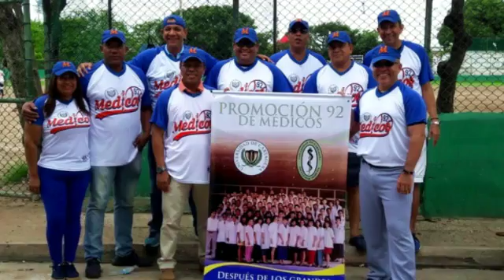SOFBALL PROM 92 (Created